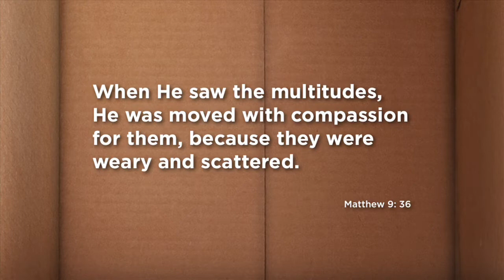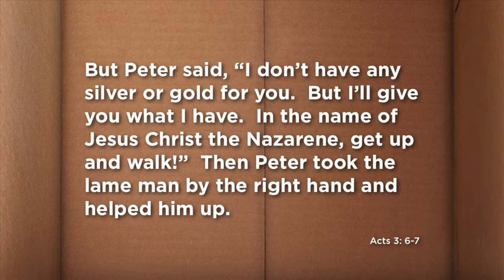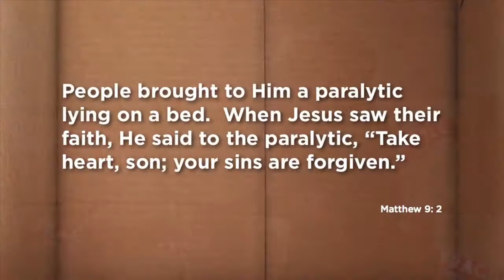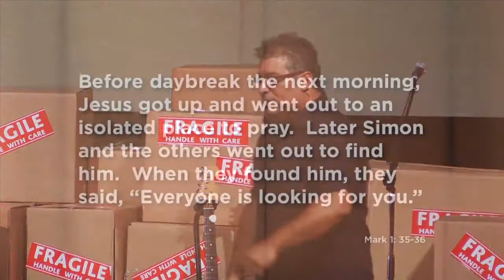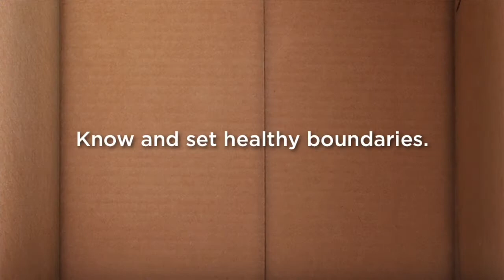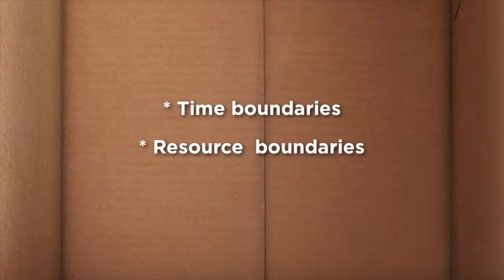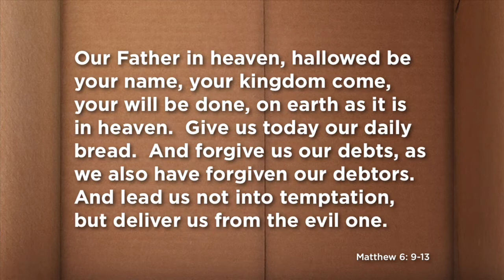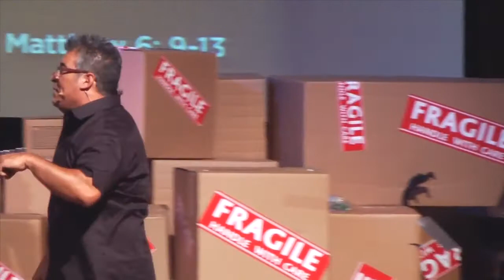Mishandled Week 3: Stretched